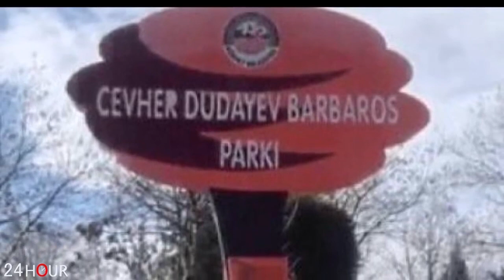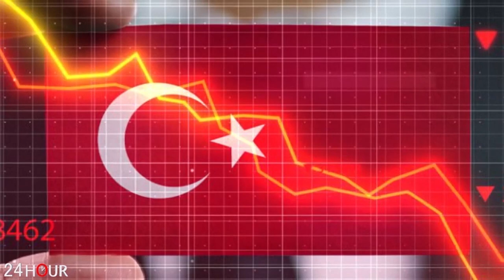ՇՏԱՊ. Սարսափելի իրավիճակ Թուրքիայում...